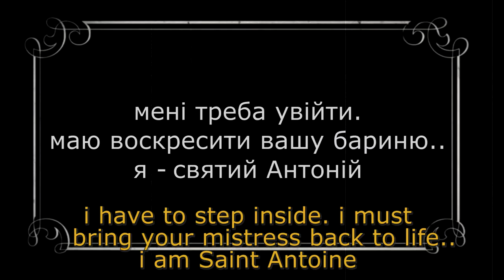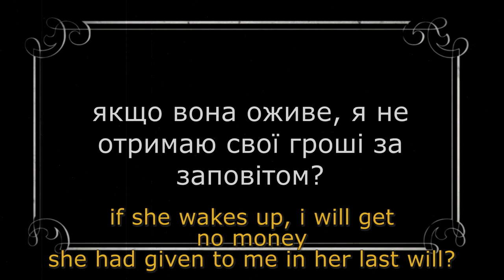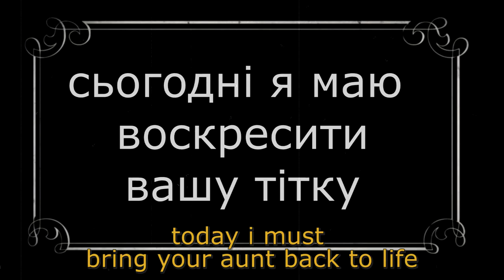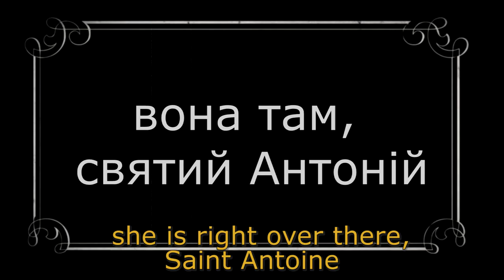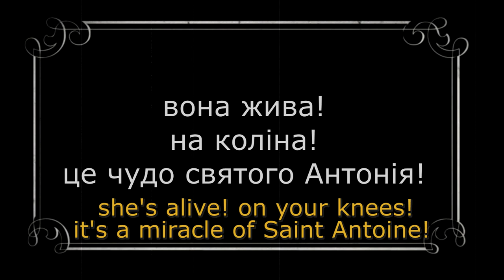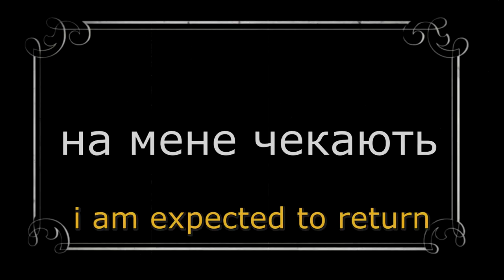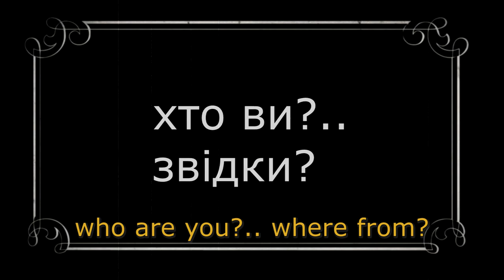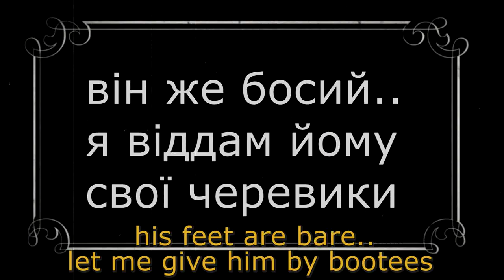Maurice Maeterlinck - The Miracle of Saint Antony [silent teledrama-opera]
a screen re-work of our stage piece back from university days)